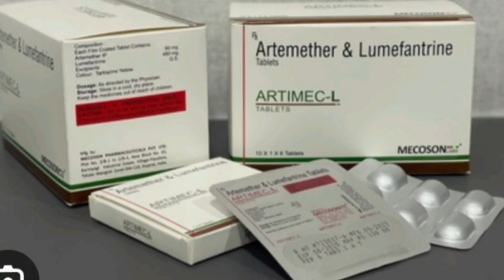ARTIMEC L TABLETS Artemether & Lumefantrine Tablets